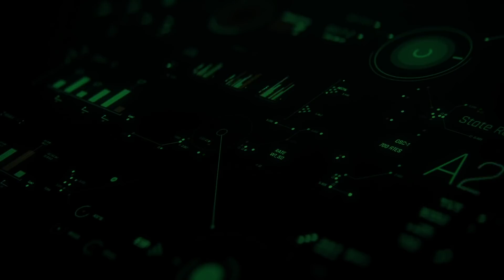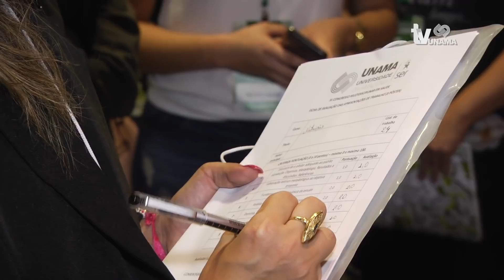CONGRESSO DE SAÚDE 2019 (DIA 2) | UNAMA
O IV Congresso de Saúde da UNAMA, promoveu a interação de alunos e profissionais atuantes no mercado e permitiu que os congressistas aprendessem ainda mais sobre as áreas de Saúde, com palestrantes renomados que difundiram seu conhecimento a todos os participantes.